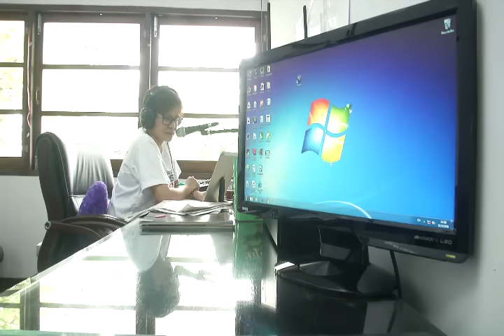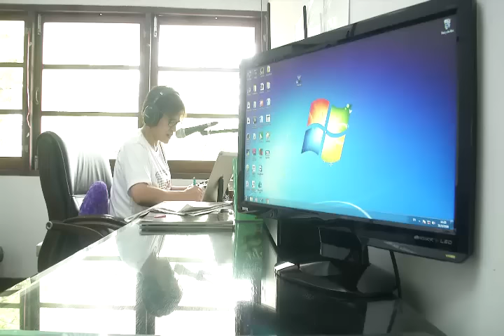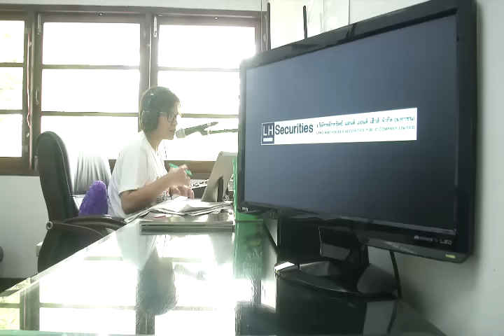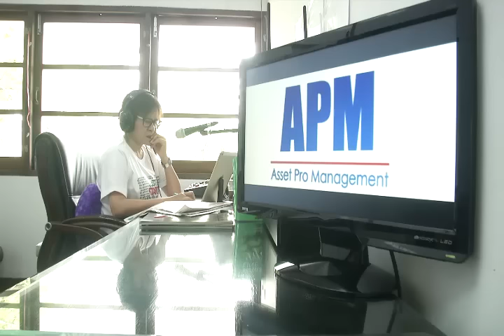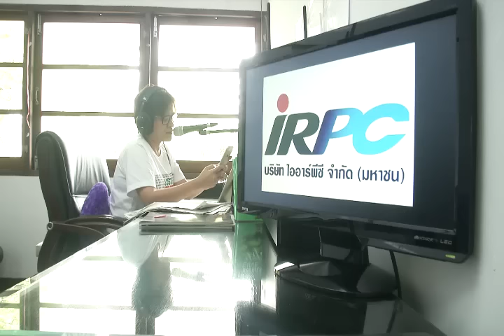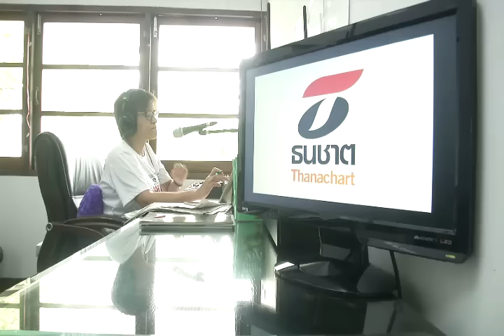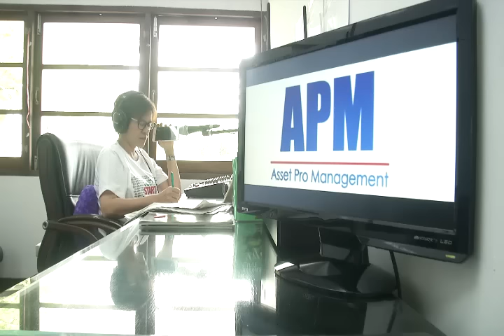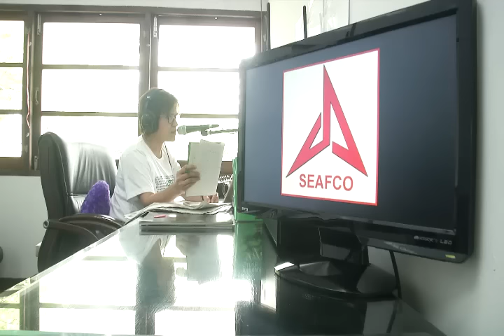Business Line & Life 31-3-59 on FM.97 MHz